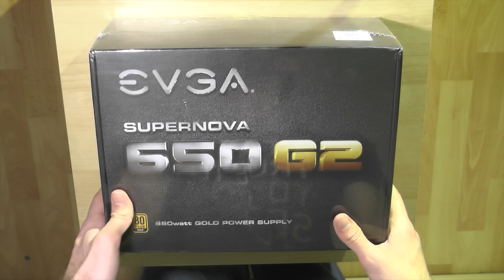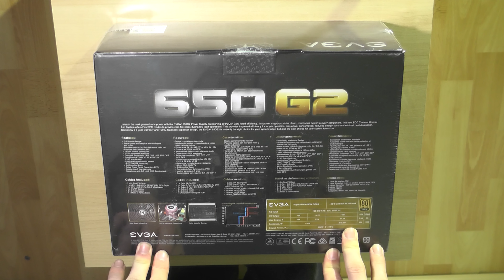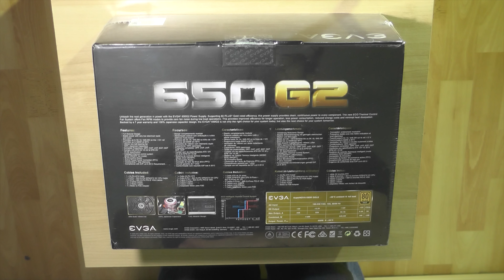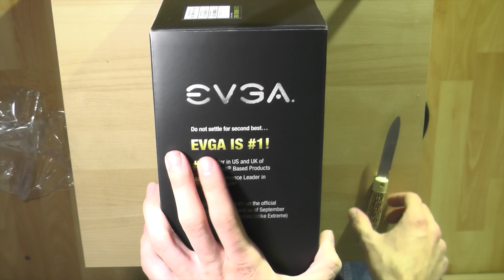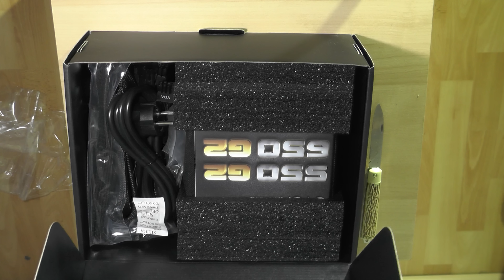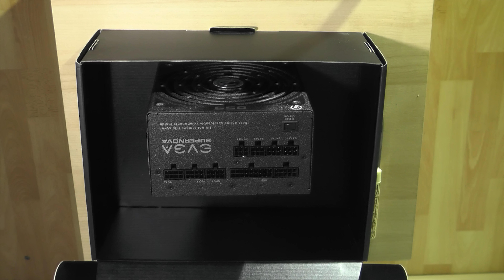[4K*/60FPS] EVGA SuperNOVA 650 G2 ► Unboxing Česky ► synecek11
Unboxing nového zdroje do herního PC s tím, že si ten starý dám do nahrávacího PC!

Mikrofon:
Rode SmartLav+

Kamera:
Panasonic HC-V720

*jedná se o 1080p60 video roztažené na 4K kvůli vyššímu bitratu. Pokud Vám to PC a net utáhne, tak je pro nejlepší zážitek doporučené nejvyšší rozlišení videa a to i na FullHD monitoru.